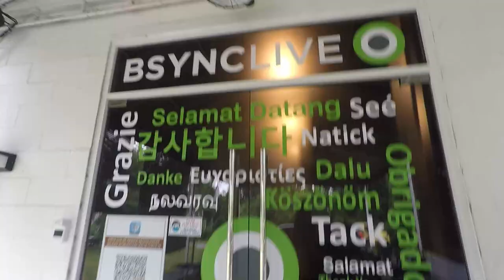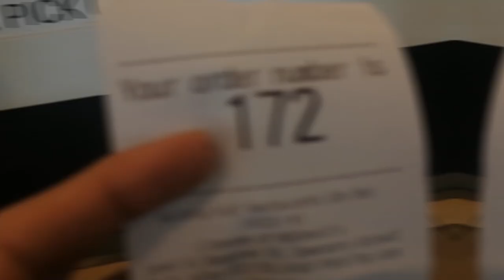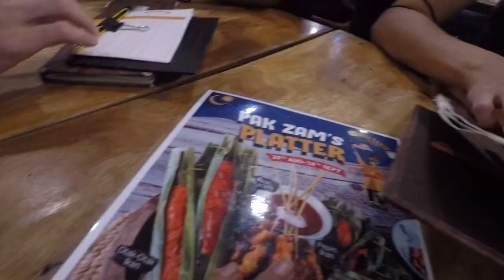Perform with YUKA KHARISMA - HAPM 30TH ANNIVERSARY GALA DINNER - VLOG PENN